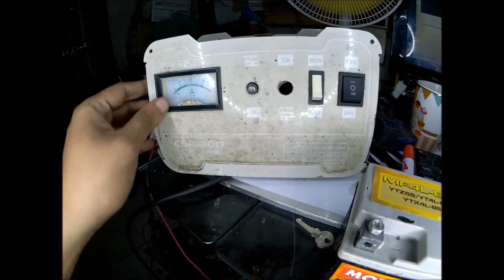Battery Charger repair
Panahon ng Ncov...buti na lang may na pyesahan ako kailangan ko pa naman charger para sa electric wheel chair ko ...
Simple test/troubleshooting without using a multi-tester